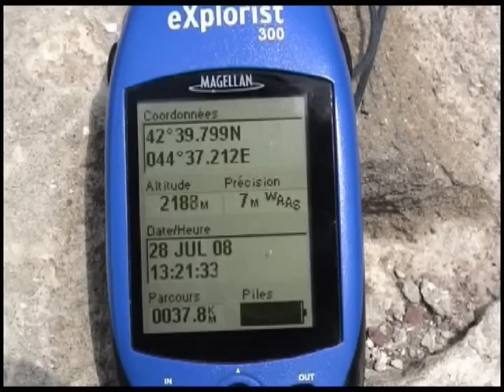The Georgian Military Road: Kazbegi-Gergeti-Tsminda Sameba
The Georgian Military Road is the historic name for a major route through the Caucasus from Georgia to Russia. Alternative routes across the mountains include the Ossetian Military Road and the Transkam.

The Georgian Military Road runs between Tbilisi (Georgia) and Vladikavkaz (Russia) and follows the traditional route used by invaders and traders throughout the ages. The road stretches some 208 kilometers through the Terek valley, crosses the Rocky Ridge (хребет Скалистый) in the Darial Gorge, past Mount Kazbek, and Gergeti Trinity Church, then leads through the canyon of the Baidarka River to the Jvari Pass, where it reaches an altitude of 2379 meters (7815 feet). It continues along the Tetri Aragvi River past the medieval fortress of Ananuri and Zemo Avchala, a hydroelectric dam and follows the right bank of the Kura (Mtkvari) River past the ancient town of Mtskheta to Tbilisi.

Known since antiquity (it was mentioned by Strabo in his Geographica and by Pliny, the Georgian Military Road in its present form was begun by the Russian military in 1799. After the Kingdom of Georgia was annexed by the Russian Empire in 1801, Tsar Alexander I ordered General Aleksey Petrovich Yermolov, commander-in-chief of Russian forces in the Caucasus to improve the surfacing of the road to facilite troop movement and communications. When Yermolov announced the completion of work in 1817, the highway was heralded as the "Russian Simplon". However, work continued until 1863.
The Georgian Military Road played an important role in the economic development of Transcaucasia and in the Russian-Circassian War.
The importance of the Georgian Military Highway as a through

                           Gergeti Trinity Church (Georgian:  Tsminda Sameba) is a popular name for Holy Trinity Church near the village of Gergeti in the Republic of Georgia. The church is situated on the right bank of the river Chkheri (the left tributary of the river Terek), at an elevation of 2170 meters, under Mount Kazbegi.
The Gergeti Trinity Church was built in the 14th century, and is the only cross-cupola church in Khevi province. The separate belltower dates from the same period as the church itself. Its isolated location on top of a steep mountain surrounded by the vastness of nature has made it a symbol for Georgia. The 18th century Geogian author Vakhushti Batonishvili wrote that in times of danger, precious relics from Mtskheta, including Saint Nino's Cross were brought here for safekeeping. During the Soviet occupation of Georgia, all religious services were prohibited, but the church remained a popular tourist destination. The church is now an active establishment of the Georgian Orthodox and Apostolic Church
The church is a popular waypoint for trekkers in the area, and can be reached by a steep 3 hour climb up the mountain, or around 30 minutes by jeep up a rough mountain trail.